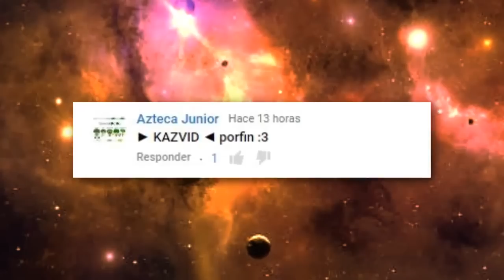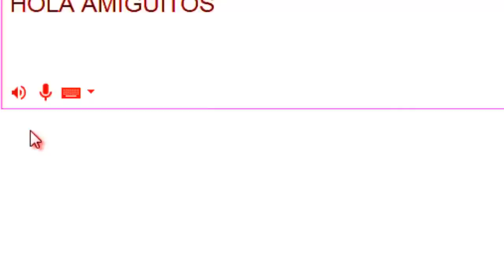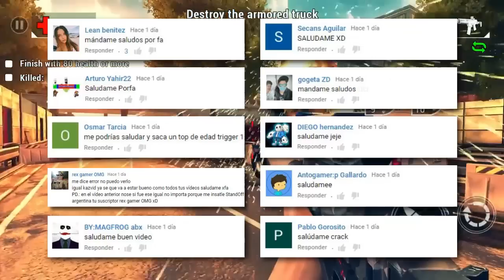TOP ● MEJORES JUEGOS DE ZOMBIES PARA ANDROID 2020 | PART 1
●TOP DE LOS MEJORES JUEGOS DE ZOMBIES (MUERTOS NO VIVIENTES) PARA ANDROID 2020 ●

El top no tiene un orden especifico! Tu decides que juego es mejor!

Juegos + Link de Descarga (Los links son los oficiales de la play store)

Canciones utilizadas:
Marshmello & Ookay - Living High (Official Music Video)